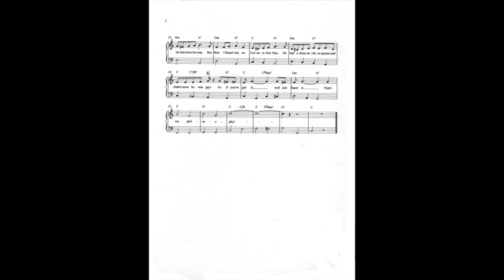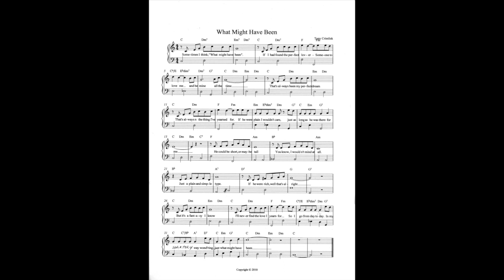My Philosophy score and Backing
Score and backing for the song MY PHIOSOPHY from THAT TERRIBLE U3A  - a musical comedy by Tony Crimlisk